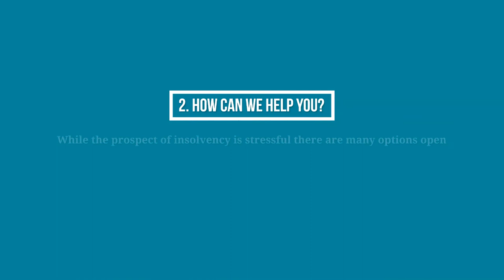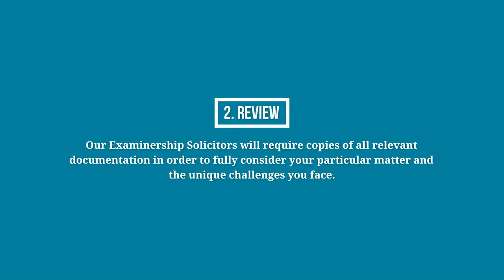What is Examinership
What is Examinership? The lawyers at Conor McLaughlin & Associates are here to help with this, getting the legal process completed quickly, efficiently and carefully, without any added stress for you.

For more you can find us on;